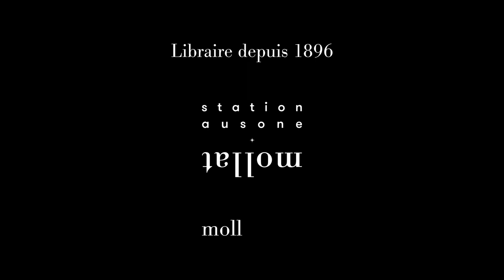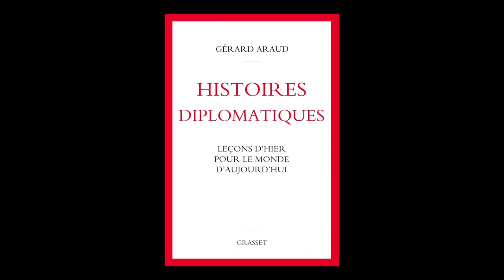Gérard Araud - Histoires diplomatiques : leçons d'hier pour le monde d'aujourd'hui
Gérard Araud vous présente son ouvrage "Histoires diplomatiques : leçons d'hier pour le monde d'aujourd'hui" aux éditions Grasset. Entretien avec Jean Petaux.